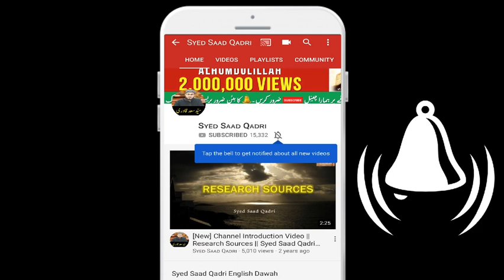100 saal gunah karne ke bawajood Jannat mele